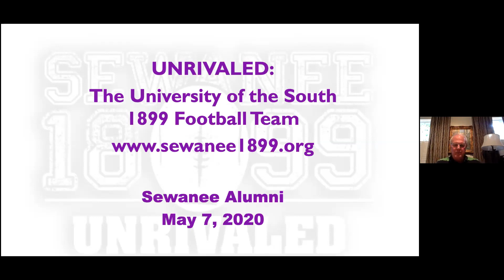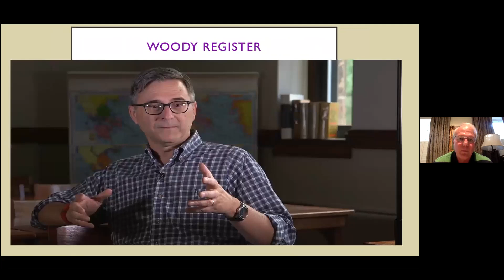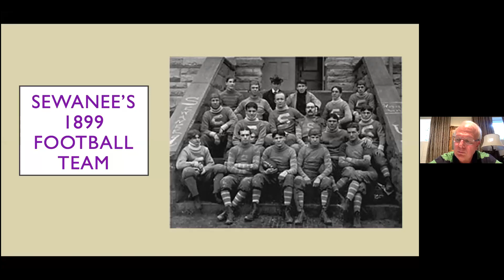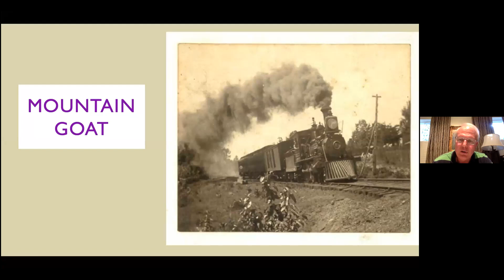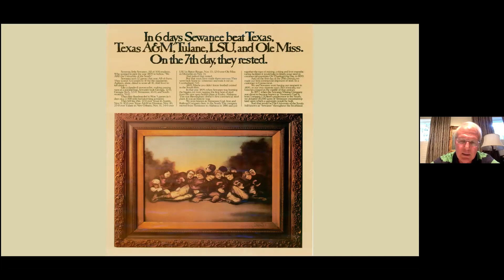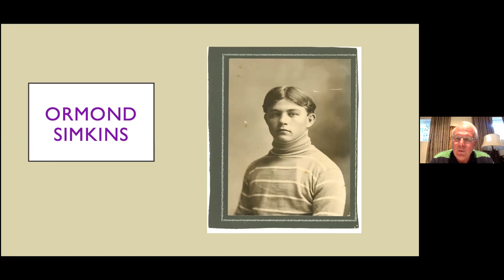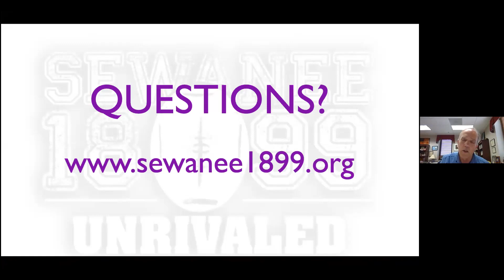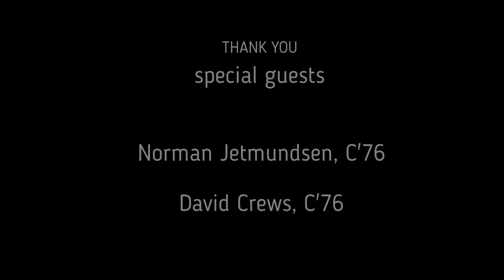Sewanee Club event - 1899 Football team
Hear the story about the legendary Sewanee football team that beat Texas, Texas A&M, Tulane, LSU, and Ole Miss in 6 days. And then, as they say. on the 7th day, they rested!